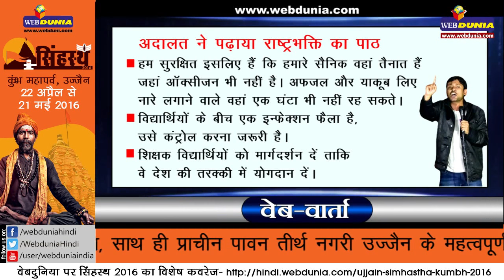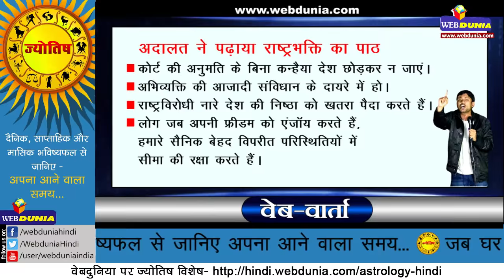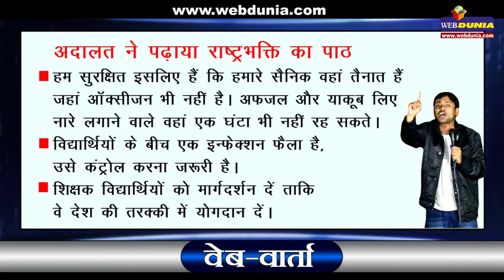वेब-वार्ता : कन्हैया कुमार को चाहिए बदलाव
जेएनयू छात्र संघ अध्यक्ष कन्हैया कुमार ने जेल से रिहा होने के बाद विवि परिसर में भाषण दिया। उन्होंने कहा कि हमें बदलाव चाहिए और हम बदलाव लाकर रहेंगे। हालांकि उनका भाषण राजनीतिक ज्यादा था।